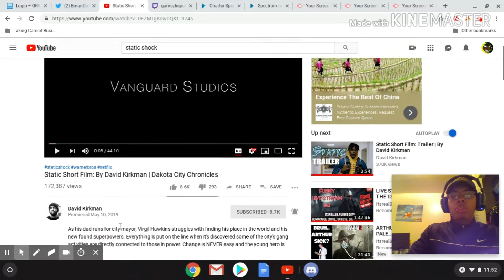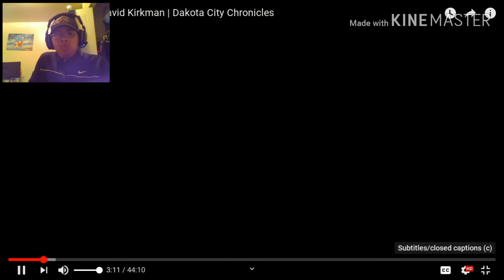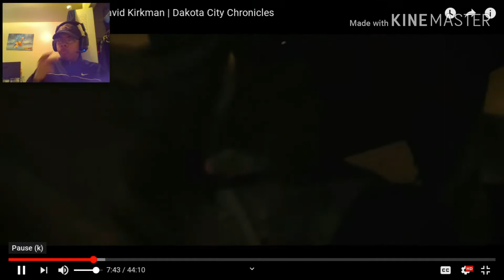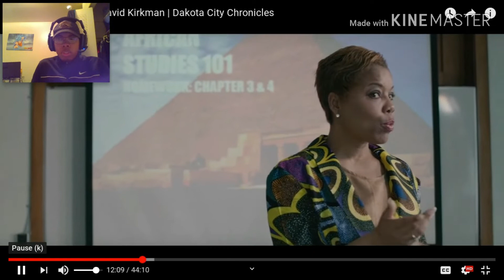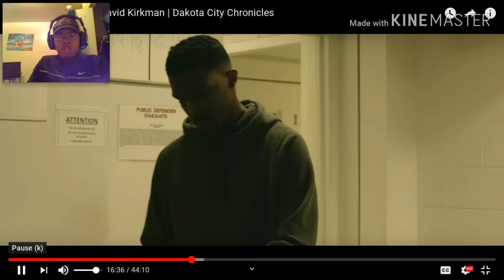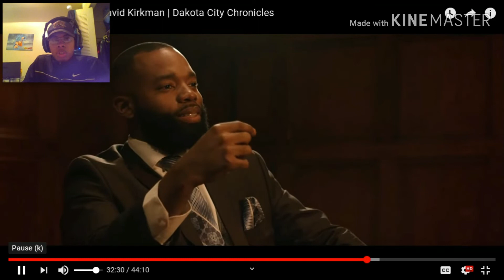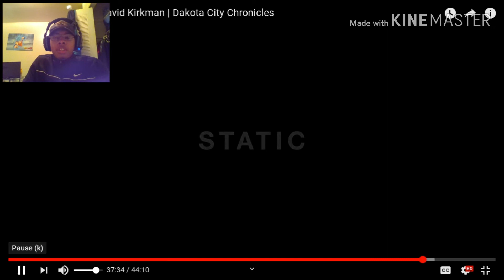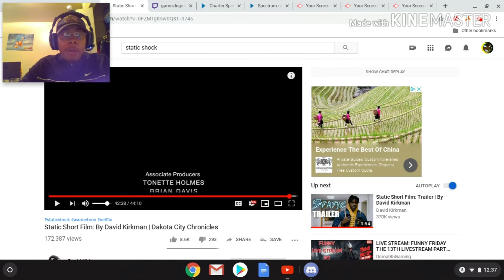Static Short Film | By David Kirkman | Reaction!!!!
What's good my Killas! I'm here with another video for you guys. So shout out to the homie CaliGold45 for telling me about this. I did not know there was a Static Shock trailer and a short film that just dropped recently from a gentleman named: David Kirkman. Let's see what's in store for us that most of used missed.

PSN: BmanDaKilla96